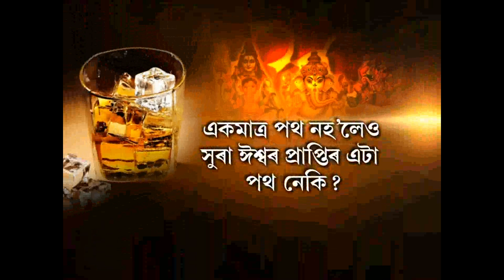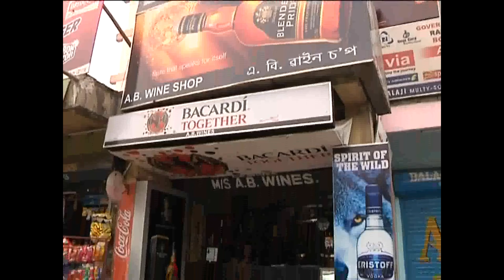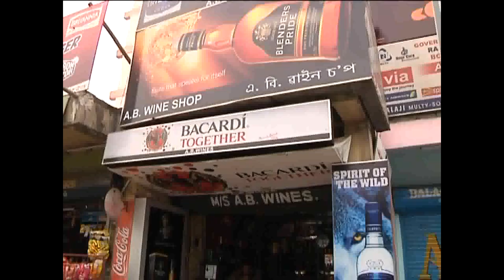Can we meet God by drinking alcohol?